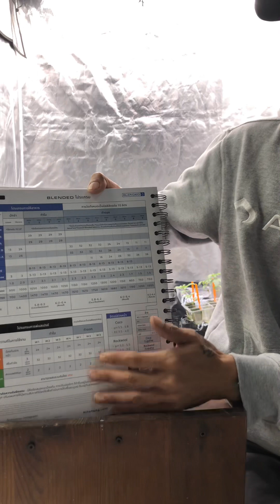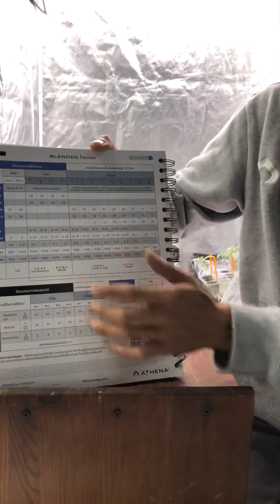วิธีการผสมปุ๋ย Athena Blended Line แบบฉบับง่ายๆ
ปุ๋ย Athena และ อุปกรณ์ปลูก เซ็นเซอร์วัดความชื้นในวัสดุปลูก & VPD Pulse Hub VWC & THV Pulse Pro หรือไฟปลูก Matrix Light ซื้อจากร้าน VGROW ใน Shopee หรือทักไปที่เพจได้เลย

สอบถามข้อมูลปุ๋ย Athena Pro Line ได้ที่ เพจ Athena Thailand

หากเพื่อนๆมีคำถาม เกี่ยวกับการปลูก สามารถ ทักเฟส กับ IG มาได้เลยนะครับ